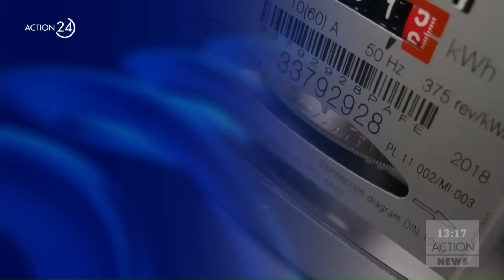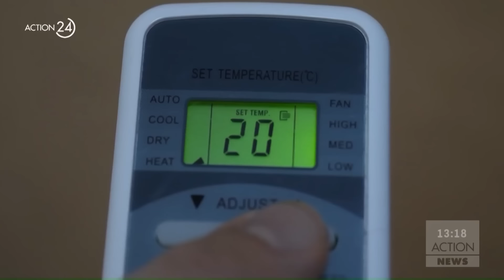Μεσημεριανό δελτίο ειδήσεων ACTION News - 02/08/2024 | ACTION 24